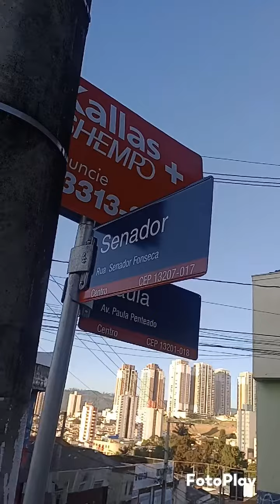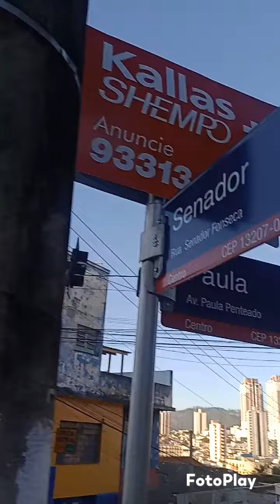q lembra desse lugar q é uma ótica nós onos de 90 condo eu frequent era uma academia u nome era bron